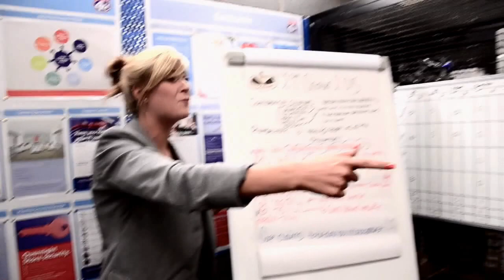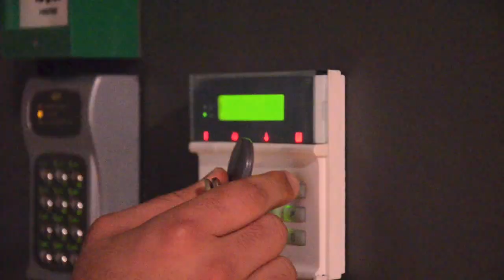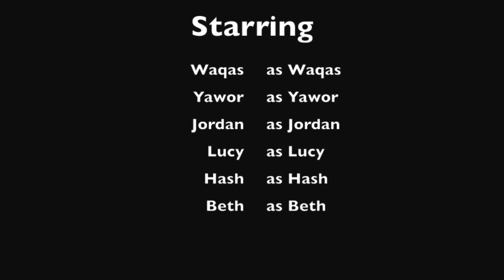Oldham P4U (Made just for fun)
this video was made for fun as a competition at work for our Christmas Ball.